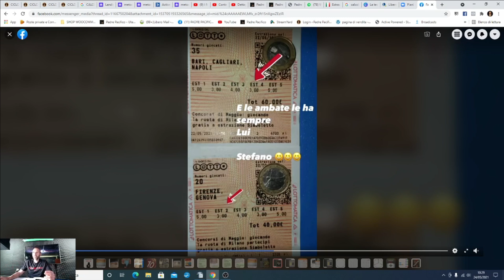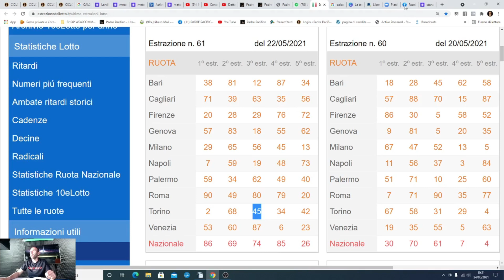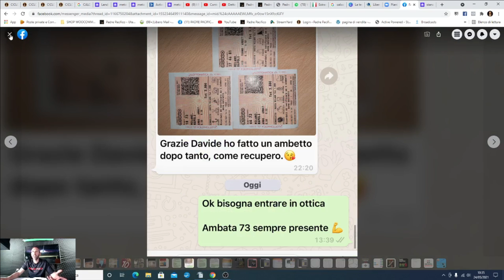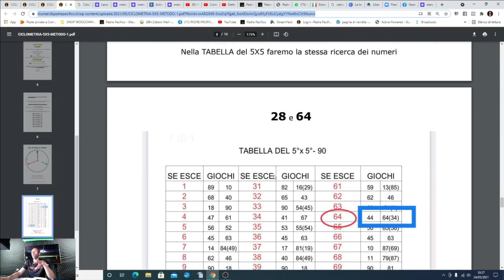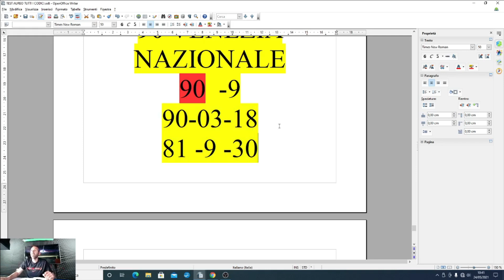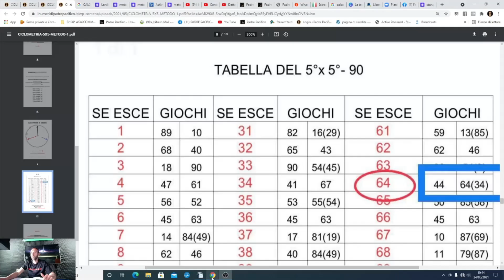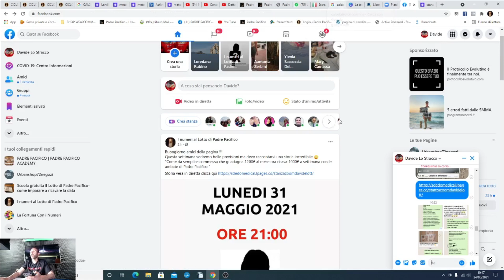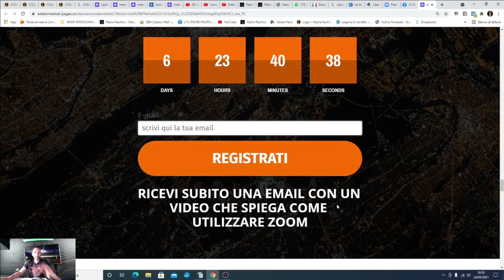A COLPO 60 venezia con 6 vertibile, ora c'è 90.....va benissimo funziona!!!!!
dal nuovo metodo presentato preso il 60 che si accoppia proprio con il suo vertibile 6 e fa ambo secco!
Metodo del 5x5 Ciclometrico SPETTACOLARE e soprattutto gratuito.

per l'occasione ti INVITO UFFICIALMENTE ALLA SERATA DI LUNEDI 31 MAGGIO ORE 21:OO, GUARDA COSA TI ASPETTA - APRI QUI